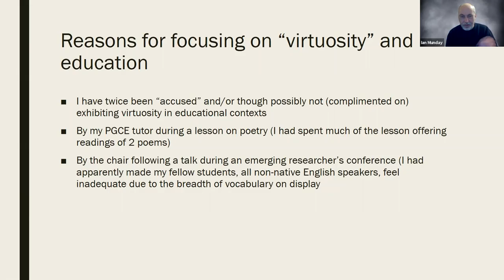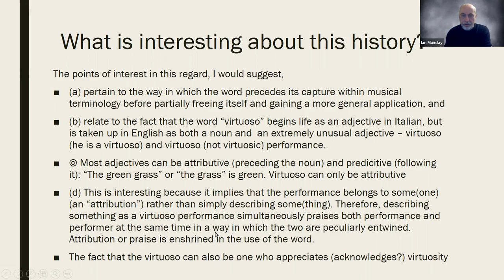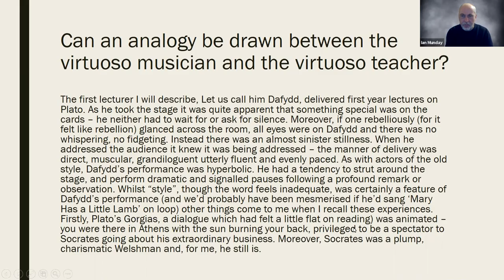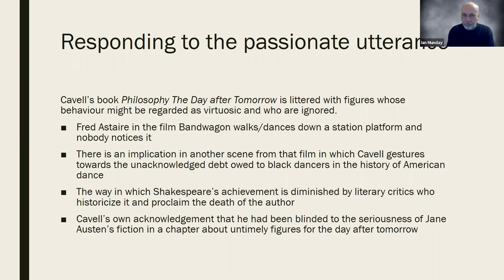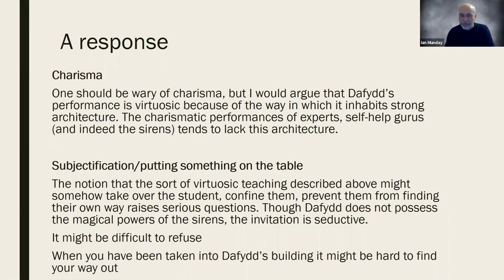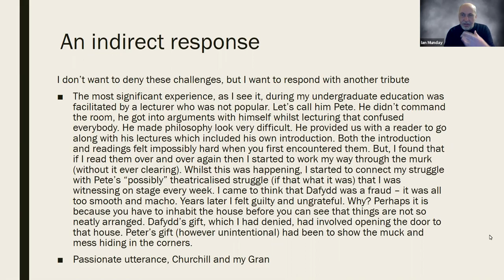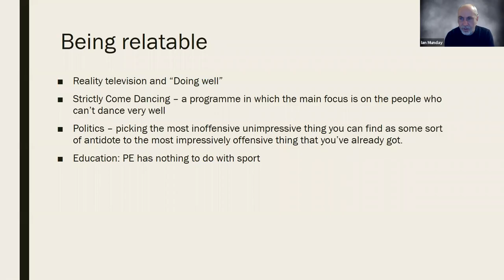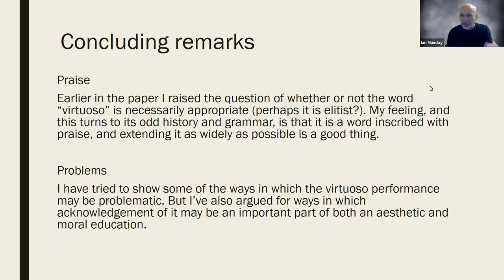PESGB London Branch Seminar, 2.12.20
Ian Munday (National University of Ireland, Galway)
"Virtuosity and the Singular Voice in Education"